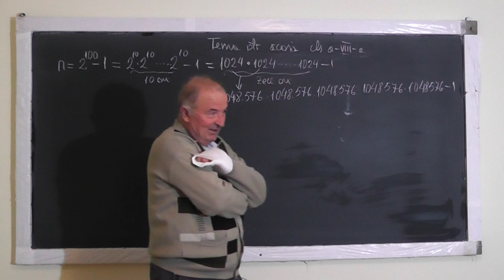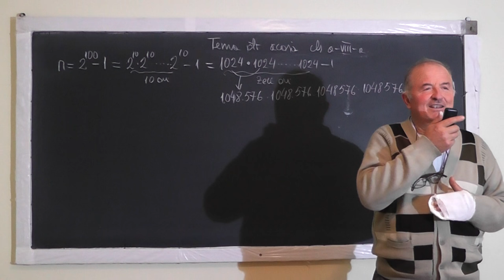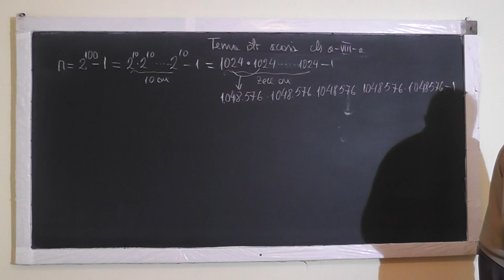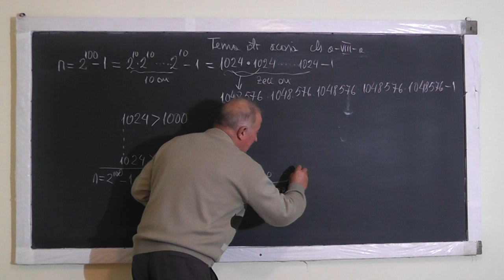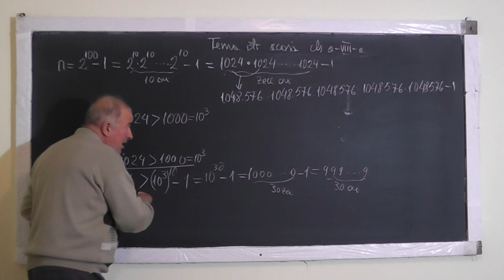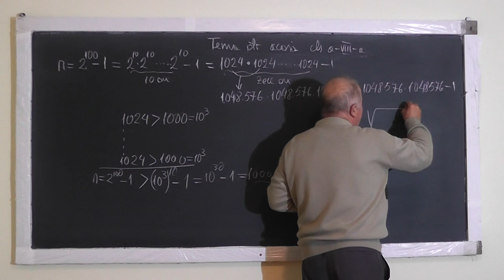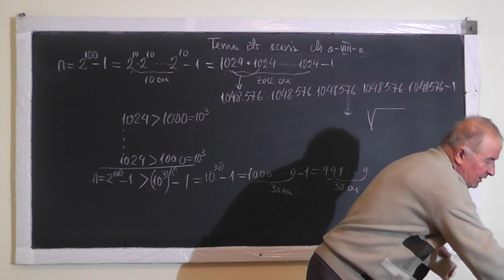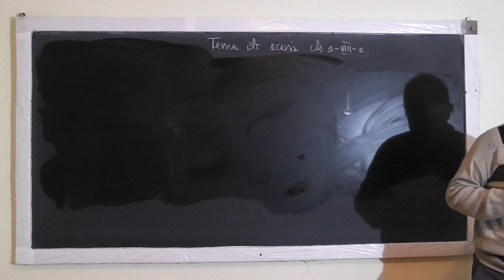2/2 1091 Trecerea dintr-o baza de numeratie in alta Fractie reductibila ireductibila Divizibilitate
Aceste lectii sunt sustinute de voi si daca va sunt utile, as aprecia un Like, Share, Comment - In aceasta lectie de matematica pe care o puteti vedea in direct si pe ne ocupam de tema pentru acasa la clasa a VIII-a. Din cuprins: Trecerea dintr-o baza de numeratie in alta, Fractii reductibile, ireductibile, Divizibilitate, Puteri.